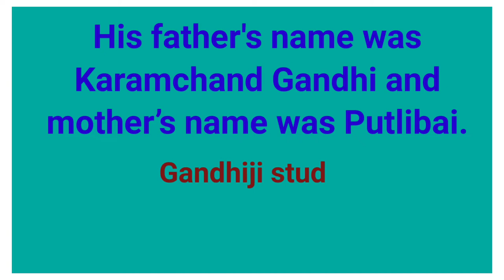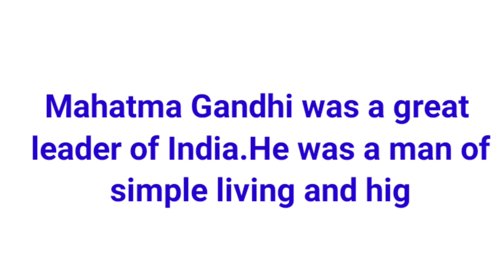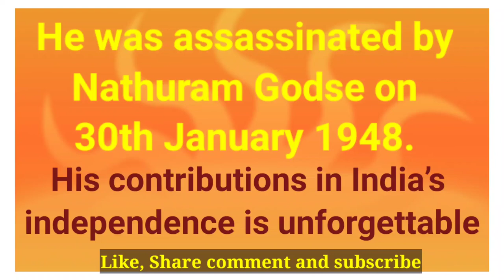Few lines on Mahatma Gandhi/Short essay on Gandhiji/Bapu/Father of the nation/Neera Kumar's Com...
Few lines on Mahatma Gandhi/Short essay on Gandhiji/Bapu/Father of the nation/Rashtrapita/@neerakumarscompetitionscoo5727